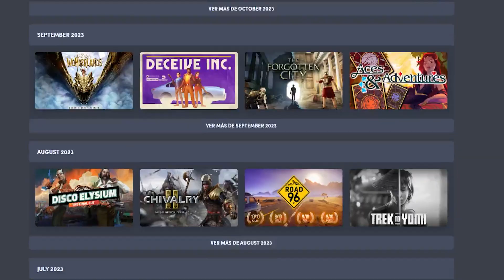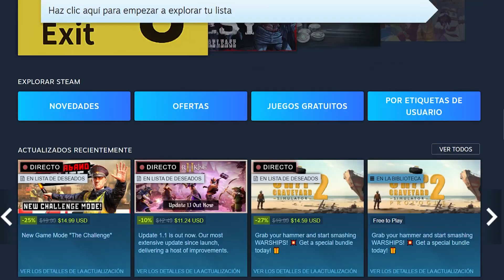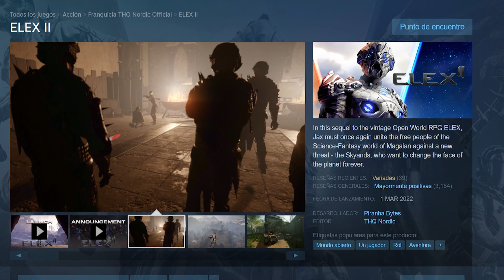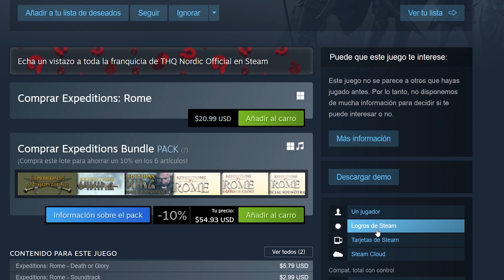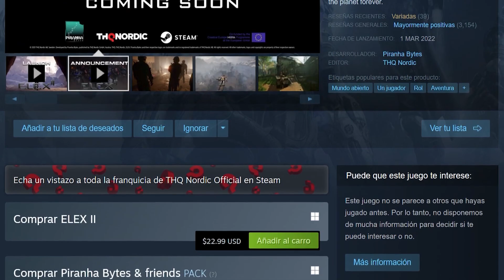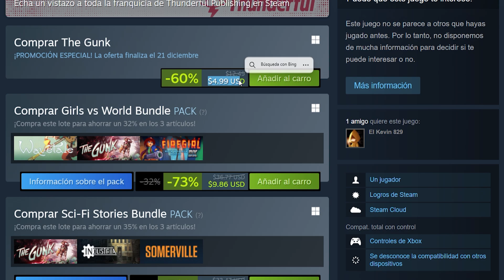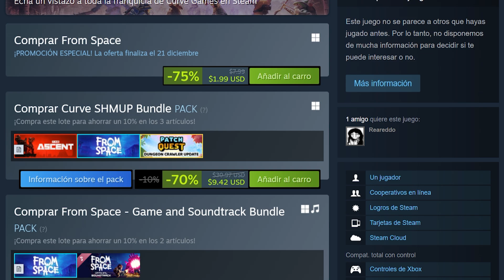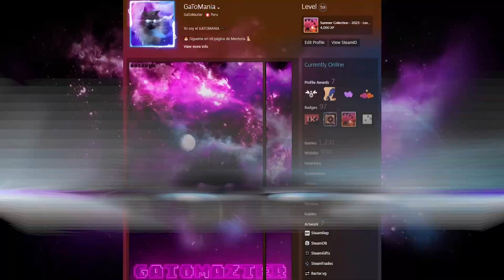TODOS los JUEGOS REVELADOS del HUMBLE CHOICE DICIEMBRE 2023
👉 No olvides usar el Código GATOMAZTER al reclamar o comprar cualquier JUEGO en EPIC GAMES ❤️